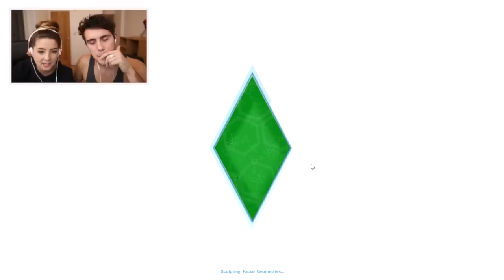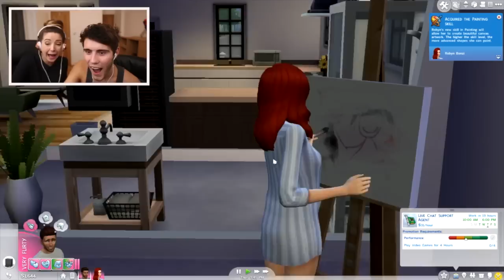WooHoo For The First Time | Zalfie Sims 4 #3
► ZALFIE SIMS 4 EPISODE #3
• Click the 'Thumbs Up' button